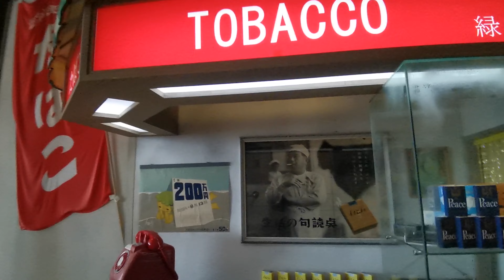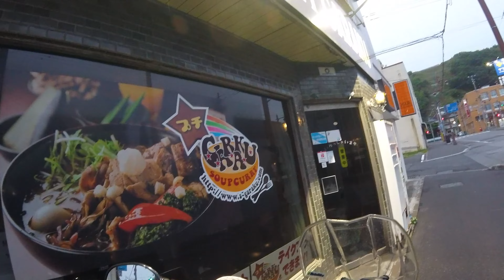【2023北海道ツーリング】３日目 稚内で雨籠り